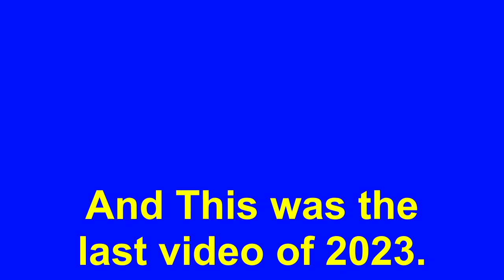My New Engines Slideshow Part 56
Here's part 56 of my New Engines Slideshow.

Note: Everything in this video belongs to their respectful owners.